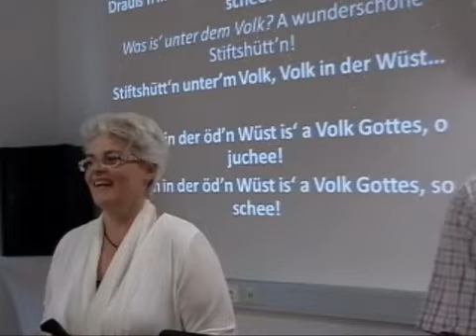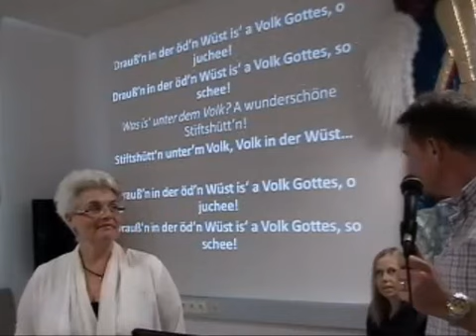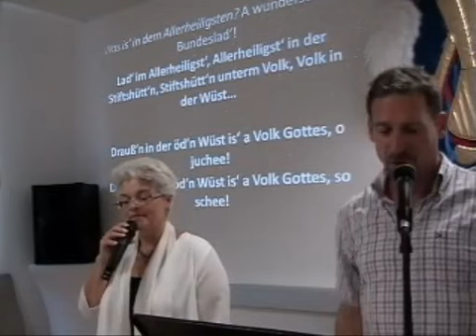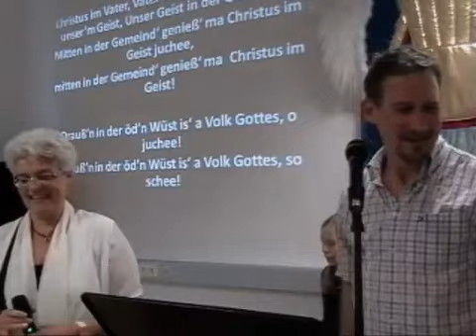So einfach: Iss das verborgene Manna!